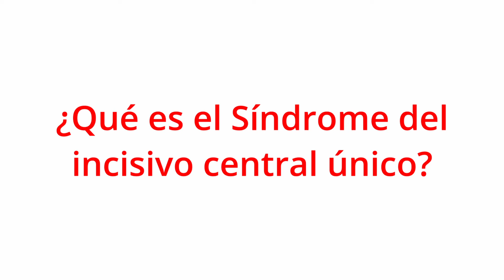Incisivo Central único: ¿qué es?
Este video te explica esta RARA alteración que tiene importantes repercusiones en el desarrollo infantil...

🔔 ¡No olvides subscribirte al mejor canal de salud bucal infantil de habla hispana y darle click a la campanita para no perderte ni un video semanal!

📲 Separa tu cita en Chis Dental por Whatsapp (Miraflores, Lima-Perú): (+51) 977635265